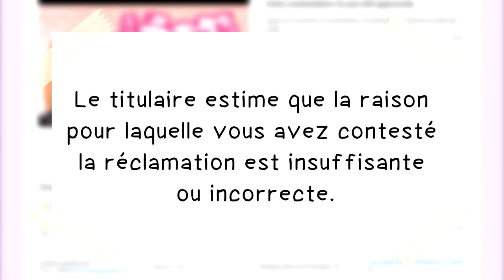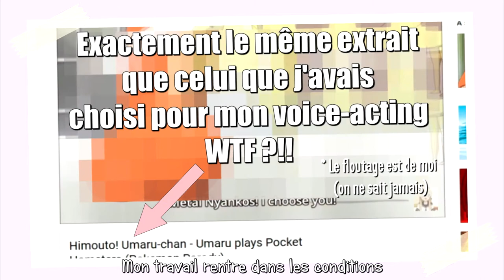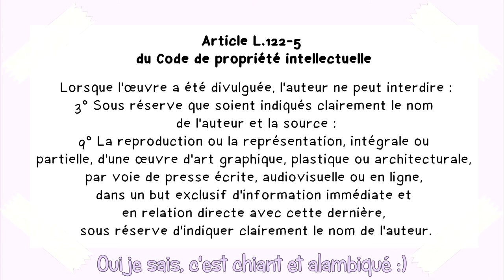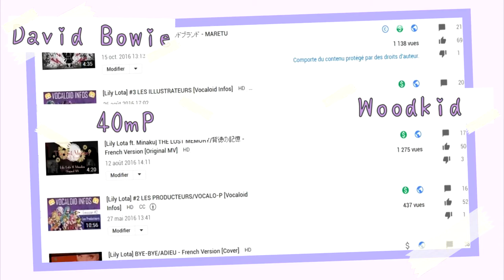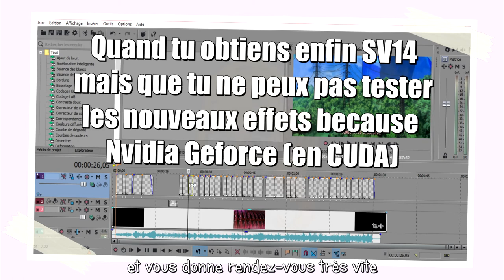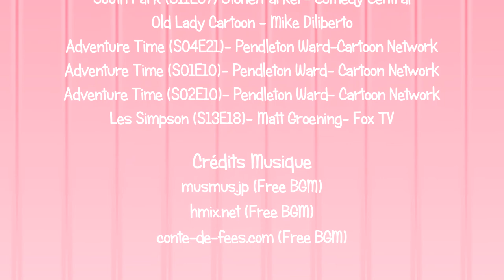COUP DE GUEULE | Pourquoi ma vidéo a disparu?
Coucou mes chatons!
Alors il est vrai que j'aurais pu faire une vidéo à l'arrache en remplacement de celle qui a sauté, mais j'ai préféré faire un petit truc amusant et sympa visuellement (et c'était l'occasion rêvée pour mettre ma nouvelle tablette graphique au boulot^^)

 (En espérant qu’elles ne soit pas supprimée à son tour…croisons tous nos petits doigts ^.^)

CREDITS VIDEOS
(Tous les extraits appartiennent à leurs auteurs respectifs et sont protégés par les droits d’auteur)

CREDITS MUSIQUE
Tous les morceaux sont libres de droits et trouvables sur les sites suivants :

POUR RESTER INFORMÉS DES SORTIES ET PAPOTER AVEC MOI C’EST PAR ICI